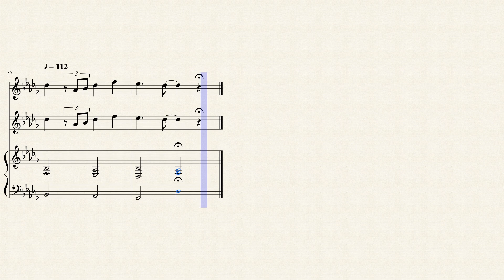Noah Kahan &Julia Michaels - Hurt Somebody - Flute & Violin Duet Sheet Music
DOWNLOADS